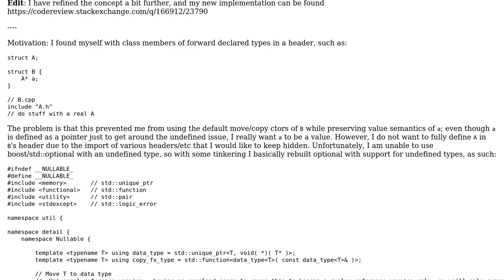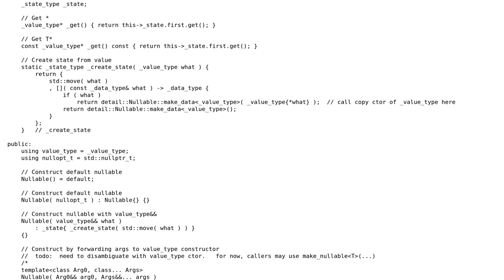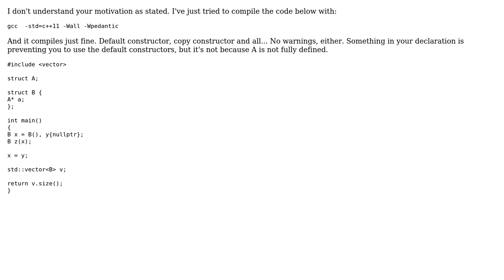Nullable‹T›; header-only value semantics for forward declared types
With thanks & praise to God, and with thanks to the many people who have made this project possible! | Content (except music & images) licensed under CC BY-SA | Music | Images & others | With thanks to user Tom user Stephen Rauch user Michael Roy and the Stack Exchange Network Trademarks are property of their respective owners. You are responsible for your own actions.